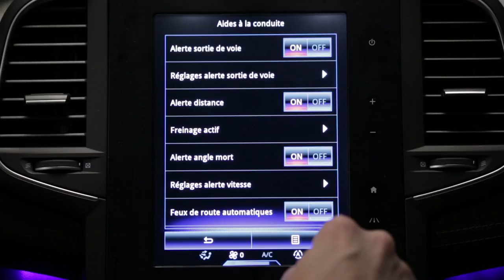Ostrzeżenie o przekroczonej prędkości